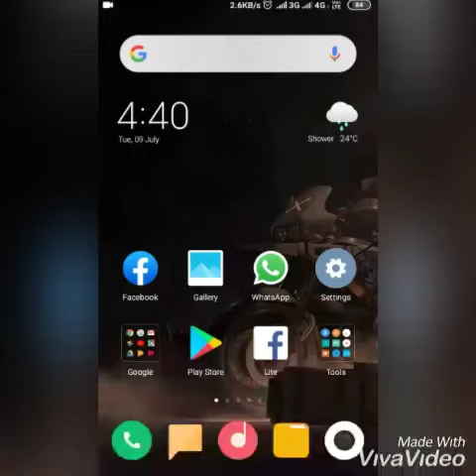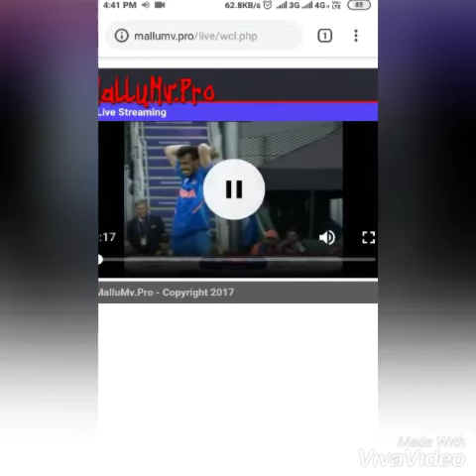Live Cricket World cup watch free without hotstar,jio in malayalam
How to watch Cricket World cup free without hotstar,jio in malayalam
You can watch cricket live
Links: mallumv.pw

Or

Mallumv.pro